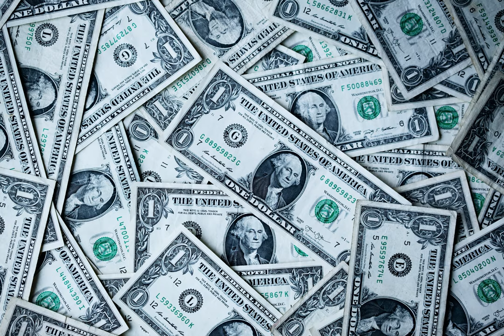What would be reasons NOT to invest in a small company that has great leadership, talented workers